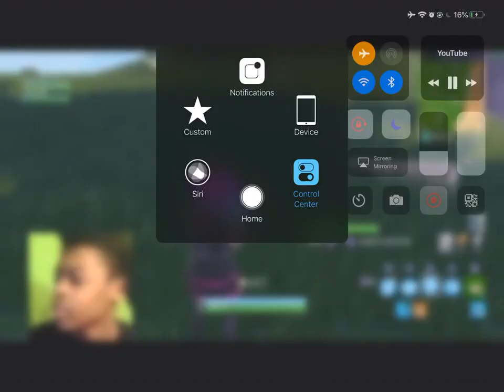"NEW" Zaylo Tv - Cyclo Df Diss/Freestyle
Proud Member Of Stem
StemOnTop Ya Heard💪🏻❤
Fastest Growing Channel!!
Goal - 5K At The End Of 2019!!
🕊Proud Stem Member🕊